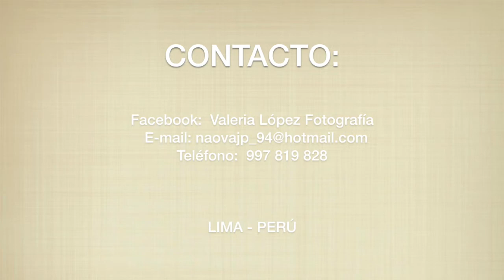SESIÓN DE FOTO | Jhosías & Karen ♡ O8/O2/2O16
Lima - Perú
Valeria López - Photography